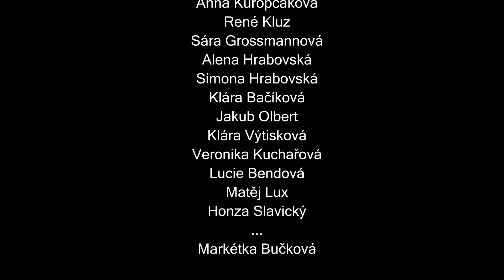Sundej si roušku a pusu mi dej (cover: Pěvecká třída O.Bezačinské, Ostrava )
Autor hudby a textu Jiří Koběrský

Překlad textu do němčiny:

Setz deine Maske ab und gib mir ein Küsschen

Setz deine Maske ab und gib mir ein Küsschen, die ganze Welt ist doch sowieso schon infiziert.
Mit Angst, die uns Kraft rauben kann, jeder soll sich vor jedem fürchten.

Setz deine Maske ab und trinke ein wenig, ein paar Schluck von einem leckeren Getränk, wenn sie dir sagen, dass du es (Covid) auch hast, lerne zu beten „Vater unser“…
Soll ich dieses Theater (mit)spielen, vor allem Angst haben, unter der Maske der Angst aufhören zu lachen.
Wir sind der tschechische Staat, warum soll ich so tun, als ob wir islamisch sind, wenn unsere Frauen so wunderschön sind, wunderschön sind.

Setz deine Maske ab und lächle die Welt an, atme frei und habe Mut. Wir haben hier ein Virus, jetzt regiert der Staat, wieviel uns das kosten wird?

Leute sind bereit, sie sind wie Hyänen, wir habe das Recht, sie zu stoppen. Ist es nicht so, dass deine eigene Angst dich zur Hyäne macht?

Im Land herrscht eine Pandemie, jeder versteckt sich lieber. Können wir uns wirklich vor uns selbst verstecken?
Setz dir die falsche Maske auf, glaube das, was du möchtest und verrate deinen Bruder …

Soll ich dieses Theater (mit)spielen und vor allem Angst haben und unter der Maske der Angst aufhören zu lachen (lächeln).

Wir sind der tschechische Staat, warum soll ich so tun, als ob wir islamisch sind, wenn unsere Frauen wunderschön sind, wunderschön sind.

Manchmal versteckt sich die Antwort in der Frage. Was passiert, wenn es jeden von uns erwischt? Es geht darum, wer stirbt und wer bleibt oder wie wir leben werden, wenn es vorbei ist?

Sollen wir uns schützen oder dem entgegen gehen? Können wir mit dem Gefühl, eines Tages sterben zu müssen, leben? Oder leben wir heimlich in der Hoffnung, dass wir machen werden, was Menschen jetzt nicht tun dürfen?

Sollen wir dieses Theater (mit)spielen, vor allem Angst haben, unter der Maske der Angst aufhören zu lachen.
Wir sind der tschechische Staat, warum soll ich so tun, als ob wir islamisch sind, wenn unsere Frauen wunderschön sind.

Soll ich dieses Theater spielen, vor allem Angst haben, unter der Maske der Angst aufhören zu lachen.
Soll ich dieses Theater spielen, vor allem Angst haben und unter der Maske der Angst aufhören zu lachen?